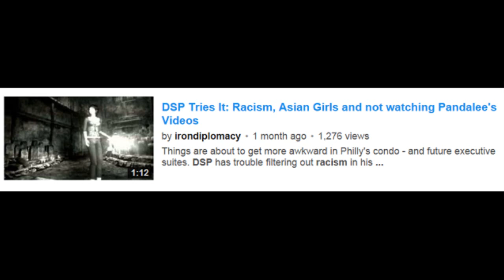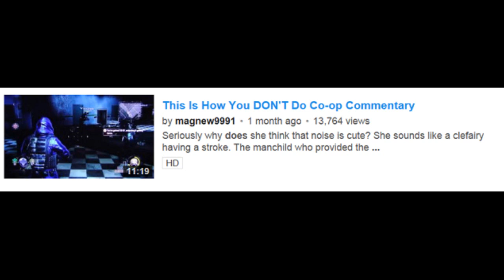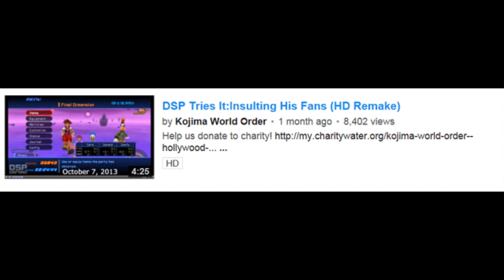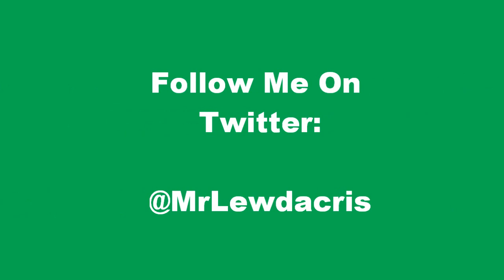Pandalee - The Rant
My opinion on DSPGaming's girlfriend Pandalee and her attitude. This video has been requested by people for a while now and I've finally got around to it. Enjoy :)

Videos I mention:

DSP Tries It: Racism, Asian Girls and not watching Pandalee's Videos by irondiplomacy.

DSP Tries It:Insulting His Fans (HD Remake) by Kojima World Order

This Is How You DON'T Do Co-op Commentary by magnew9991